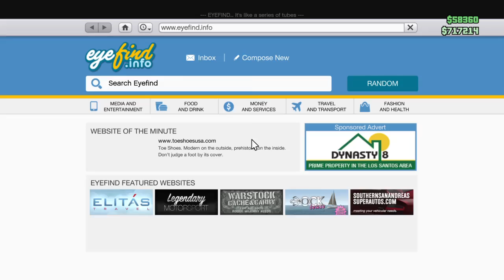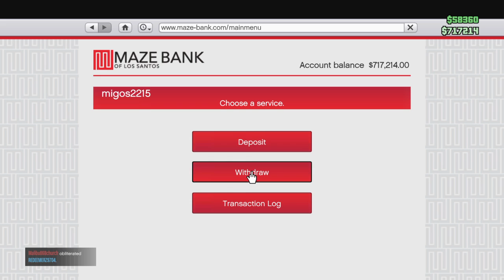Grand Theft Auto V_20150707232251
Rokets vs insergents with xpertTheif part 2